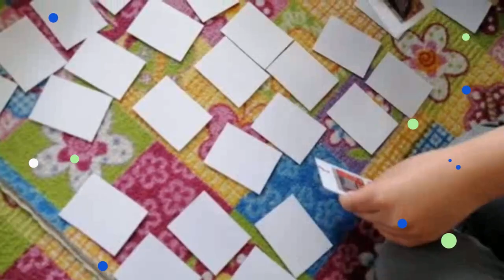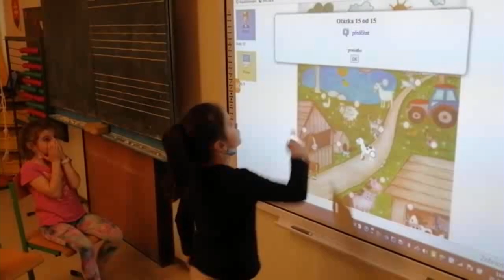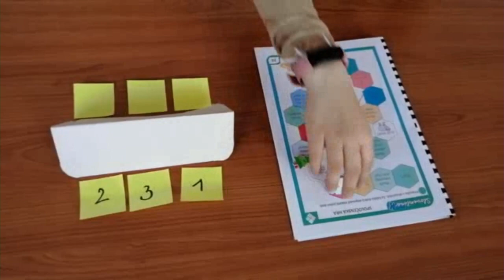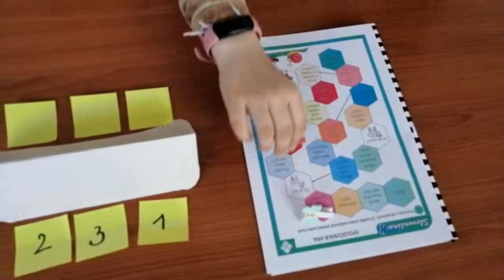Človek a príroda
Slovenčinak - domáce zvieratá